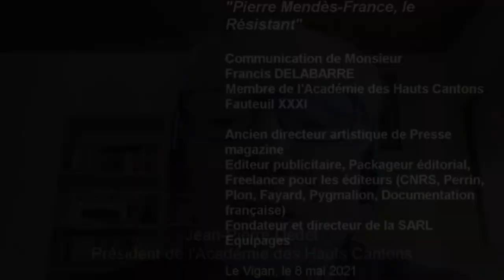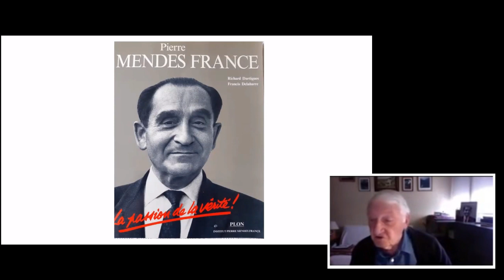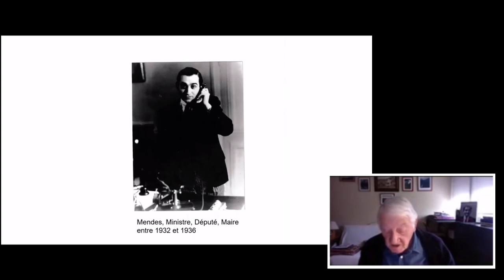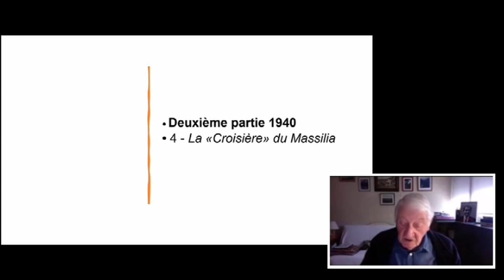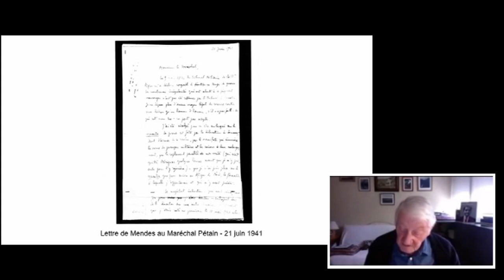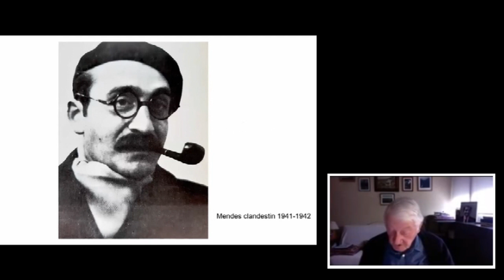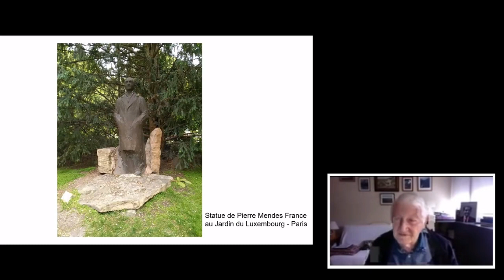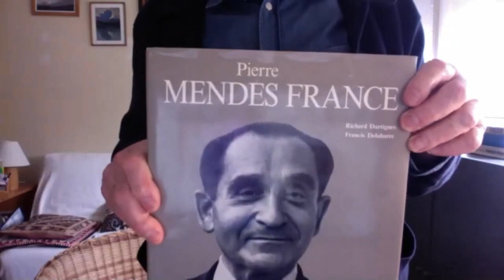"Pierre Mendes-France, le Résistant". Conférence de Francis Delabarre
Pierre Mendes France, jeune avocat d'origine juive, aux capacités intellectuelles exceptionnelles, est une figure politique marquante de la IVème République. À trente trois ans, doté d'un caractère exigeant et intègre, qui ne souffre aucun compromis avec la vérité, Mendes gagne tous les mandats électifs d'une ascension républicaine exemplaire. 1940: le destin de Pierre Mendes France bascule: l'invasion allemande fait de lui la victime politique d'un procès inique, inventé par Vichy pour    « désertion devant l'ennemi ». Condamné à 6 ans de prison, Mendès, innocent, s'évade pour rejoindre de Gaulle à Londres. Consignant des mois de clandestinité dans ses        « Carnets de résistance, il pose, un regard critique sur les Français et leurs dirigeants politiques et militaires de cette époque. Combattant volontaire et patriote en 1939,    « Résistant » par conviction et nécessité en 1940, Pierre Mendes France, incarne aussi l'Espoir et la Liberté. La conférence a pour objectif de mettre en évidence l'état d'esprit, la volonté et le courage d'un Résistant qui, arrivé en Angleterre en 1942, s'engage dans le « Groupe Lorraine » de bombardiers des Forces Aériennes des Français Libres. Mais d'autres combats politiques l'attendent à Alger puis à la Libération